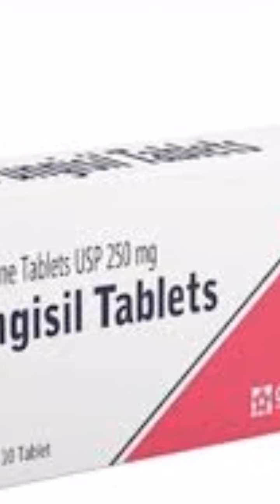Dad khaj khujali chuttiyon mein khatm Karen bye well medicine info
Is video mein main Ham batana Chahte Hain Ki Dad ki aur Khaj Ki Dawa kya hai infection ke bare mein skin infection aur body ke kisi bhi part Mein infection Ho Usi se related Ahmedabad ke bare mein bataen hain aur Agar Hamari video Pasand I ho to hamare channel ko subscribe Karen aur Hamare channel cable icon ko press Karen thank you for watching Highway nice day wise